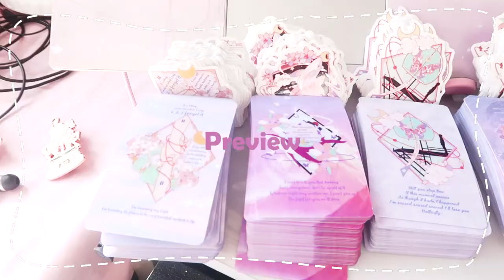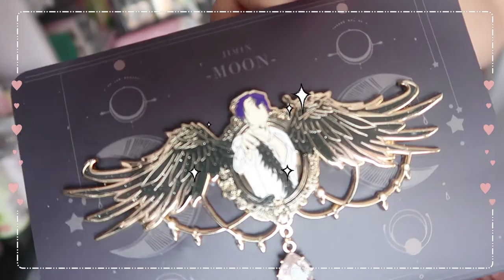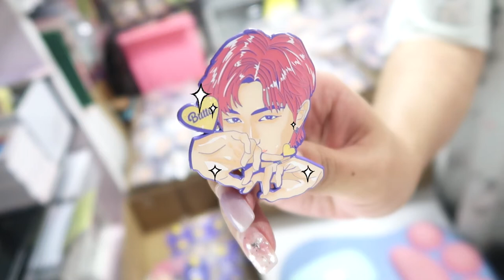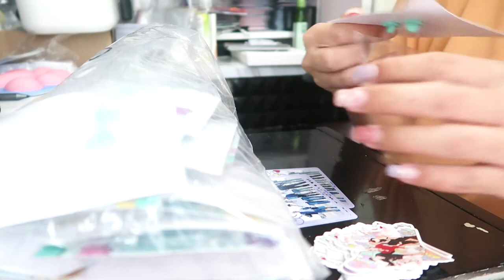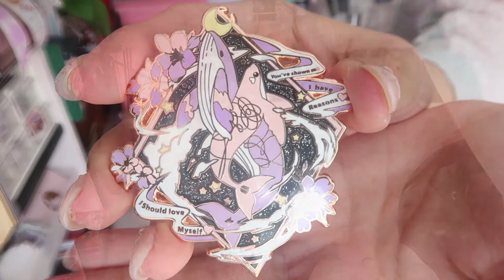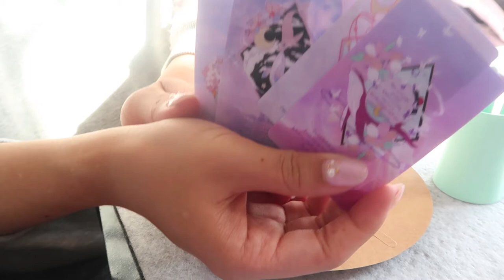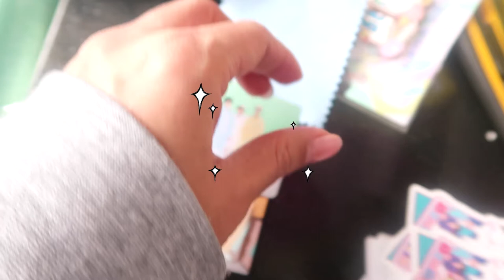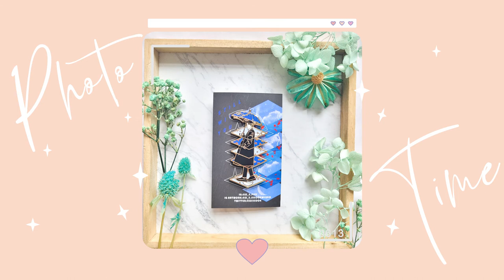🌺Studio Vlog🌺Apr Shop Update BTS enamel pin+unbox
😊Click 1080p to watching this video

The reason why I made this video
because I hope i can keep the memories.